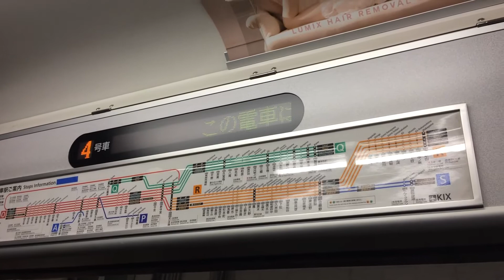JR奈良線205系快速代走 LEC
どうも！225[A]Special Rapid Serviceです！
名前が長く呼びにくいのであれば、前田律(偽名)と呼んで下さい！
他のチャンネルでも活動しているので、良かったらそちらもご確認下さい！

このチャンネルは、バスがメインです(京都市バスなど)

このチャンネルでは、鉄道旅などをゆっくりで実況していく動画です

このチャンネルでは、ゲームがメインのチャンネルです